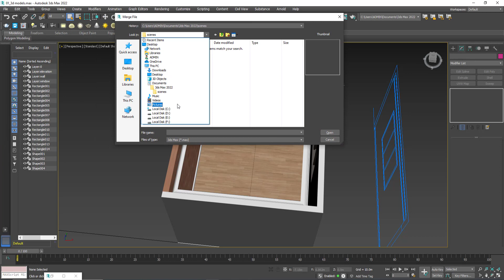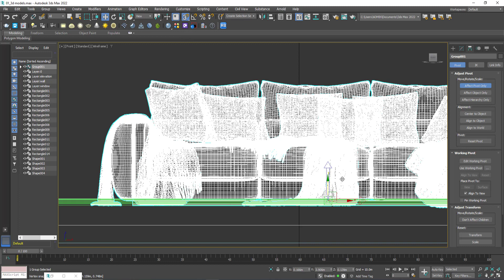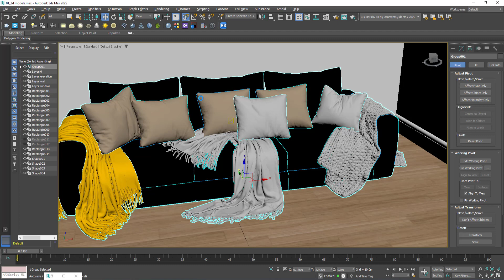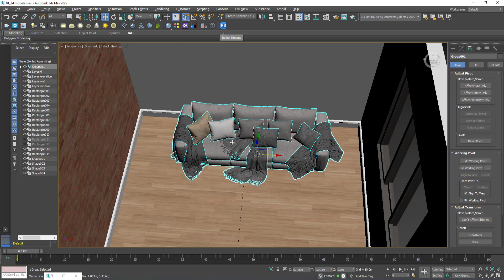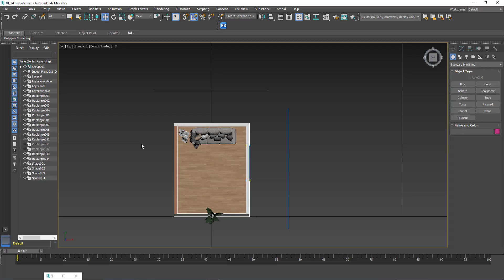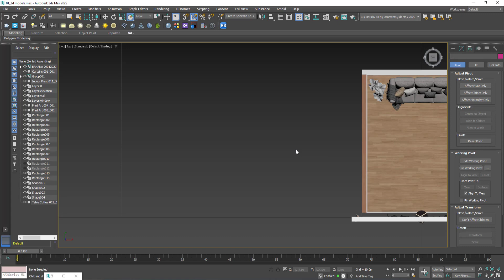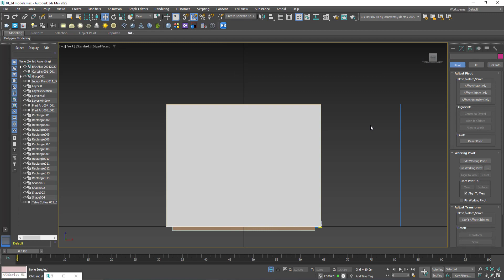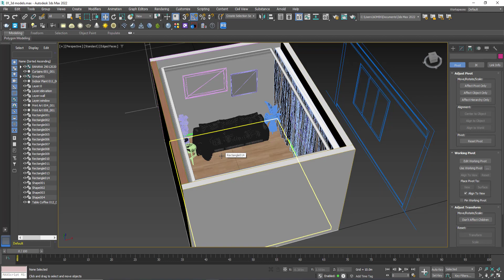3Ds Max - Vray Interior Design Tutorials | Part - 03 Import 3d Models | Hindi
Hi Everyone, In this tutorial, I will learn complete interior design course (modeling, texture & material, import 3d models, camera setup, lighting, rendering and post production) total 7 part of this tutorial in 3ds max -vray, If you like the tutorial please give me a like and don't forget to SUBSCRIBE!

My PC Specs:
GIGABIYTE B660M DS3H DDR4
CORSAIR VENGEANCE LPX DDR4 16GB x 1
SAMSUNG 970 EVO PLUS 500GB M.2NVME
WESTERN DIGITAL WD BLUE 2TB
ACER VG240Y IPS

3ds max interior design tutorials beginners,
3ds max interior design tutorial pdf,
3ds max interior design course,
3ds max interior design free course,
3ds max interior design online course,
3d max course for civil engineering,
3ds max architecture course,
3ds max interior design software,